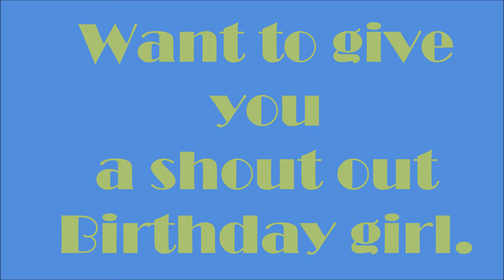Happy Birthday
Want to give Ellen a birthday shout. Please help me say Happy
Birthday to Ellen.